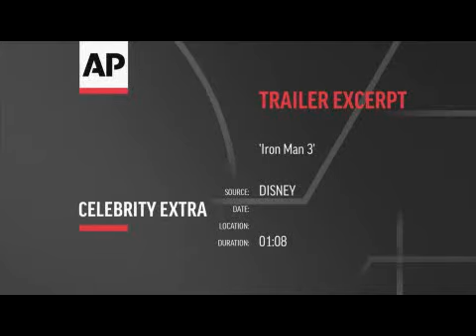US Disney Marvel Mashup (Entertainment Celebrity Extra)